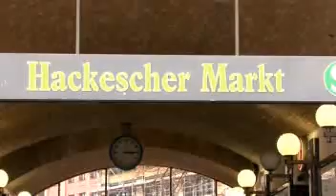Modemerk door gevangenen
Correspondent Margriet Brandsma over een nieuw hip kledingmerk met de naam Häftling (gevangene). De kleding is gemaakt door gevangenen.